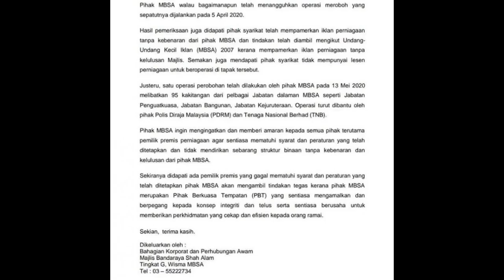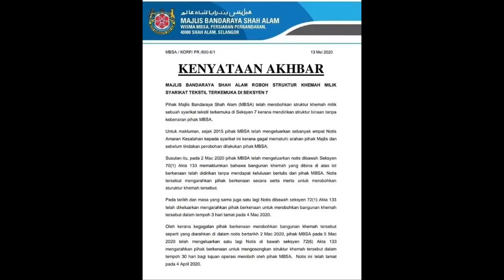[Viral] Jakel Di Ambang Kehancuran? Masih di Boikot ke?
Selepas kes viral menghina Melayu dan rentetan kes khemah Jakel di Seksyen 7 Shah Alam dirobohkan, lihat apa lagi yang terjadi.Adakah orang-orang Melayu sudah memaafkan Muzaffar dan melupakan kisah dihina.Mari saksikan video terkini keadaan Jakel di Bandar Tun Hussein Onn Cheras selepas berlaku dua kejadian panas baru-baru ini.